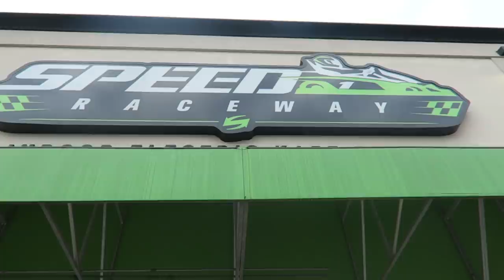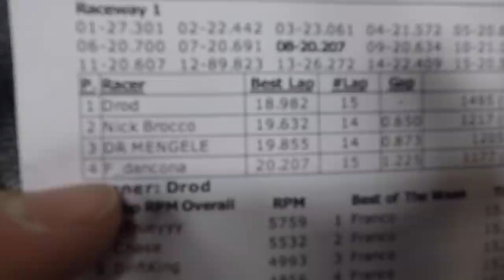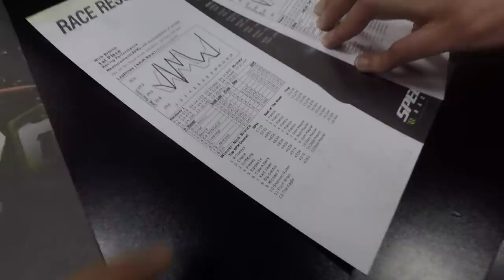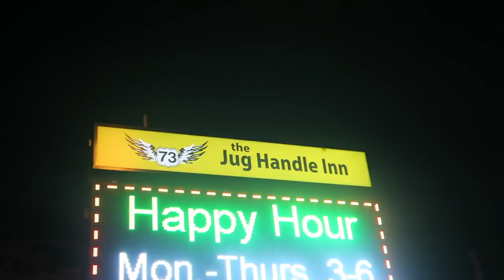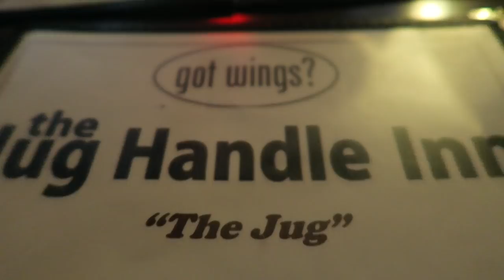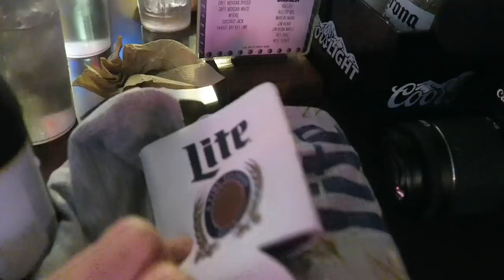GoKart Wrecked!? | Learning To Drive StickShift For The First Time!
Hope You Enjoyed!! Make Sure To Follow Me On All My Other Social Medias Linked Below!